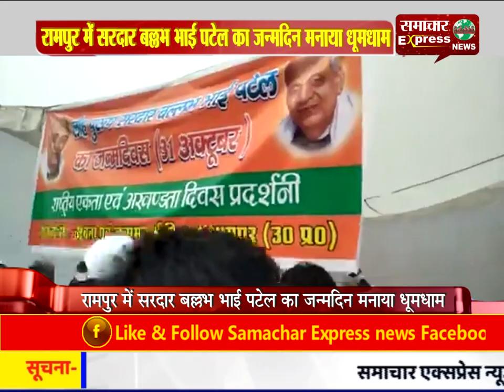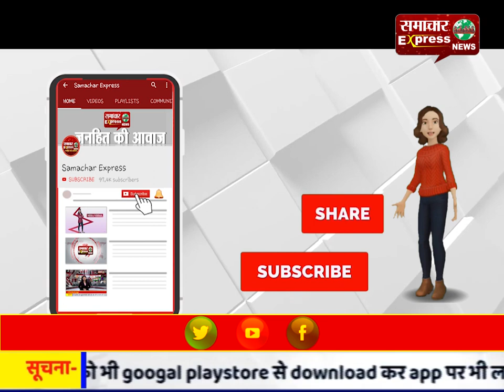रामपुर में सरदार बल्लभ भाई पटेल का जन्मदिन मनाया धूमधाम